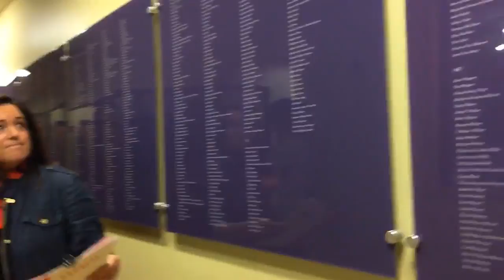Support NHPR's Campaign for Innovation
Give at NHPRinnovation.org

NHPR’s Campaign for Innovation recognizes that strong and healthy communities need a vibrant and trusted media.

This Campaign will support three significant editorial initiatives - State of Democracy, Outside/In, and New Hampshire Commons - that will expand NHPR's newsroom coverage and local program production. These initiatives will be "multi-platform" as they will not only reach our audience through the radio, but also through online stories, web-based videos, downloadable audio podcasts, interactive tools and apps, and on social media sites.